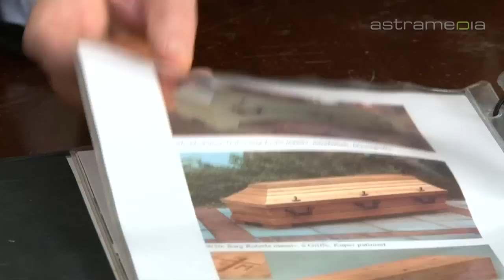Abschied Bestattungen - Gauting - Starnberg - Gilching, Bestattung & Beerdigung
Abschied Bestattungen in Gilching, Starnberg und Gauting sorgt für würdevolle, individuell abgestimmte Trauerzeremonien. Traditionelle Erdbestattung, Urnenbestattung, Friedwald oder Flugbestattung.

Bestattungsinstitut, Bestattung, Beerdigung, Todesfall, Trauer, Trauerfall, Bestattungsvorsorge, Sarg, Urne, Trauerfeier